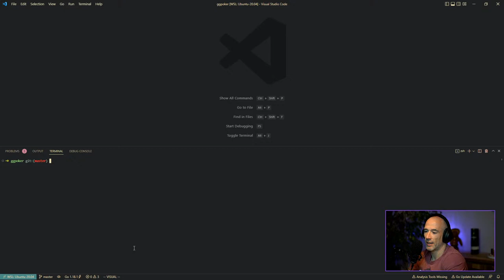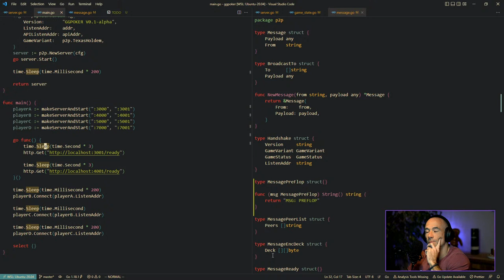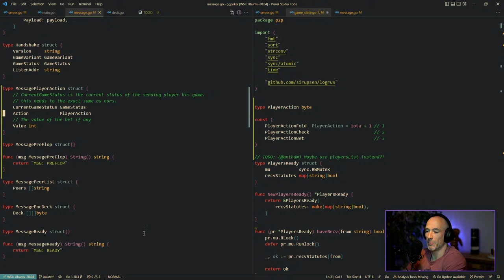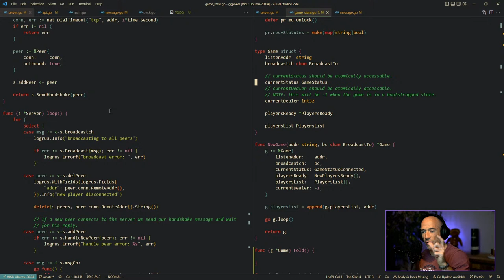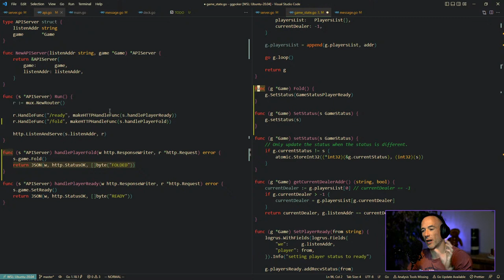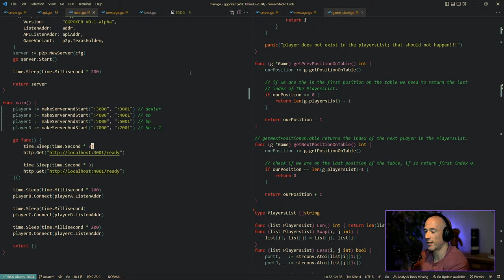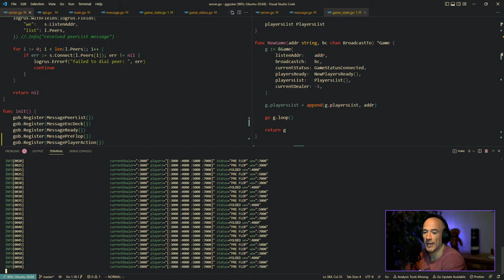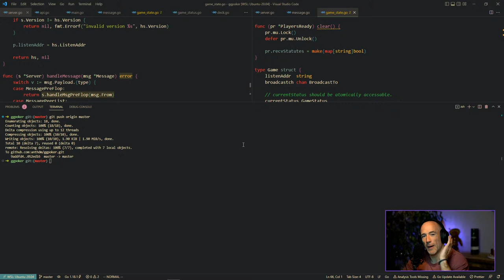LIVE Programming A Decentralized Poker Game In Golang EP11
In this Golang tutorial series, we will create a peer-to-peer crypto poker engine in Golang and Solidity on the Ethereum blockchain. We will write everything ourselves; TCP network, gossip protocol, decentralized dealer, and crypto encryption.

📢 I am also building a Discord community! Feel free to join if you are willing to learn about blockchain, web3, Defi, and quantitative trading. Or just hang out and chat.